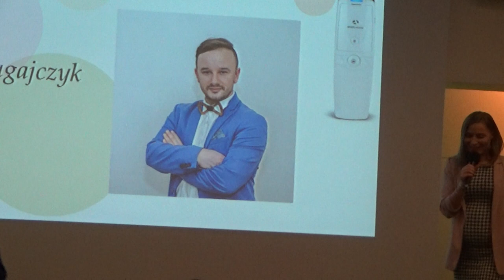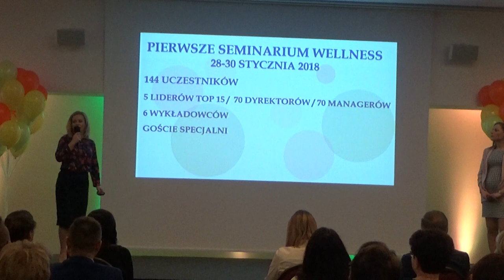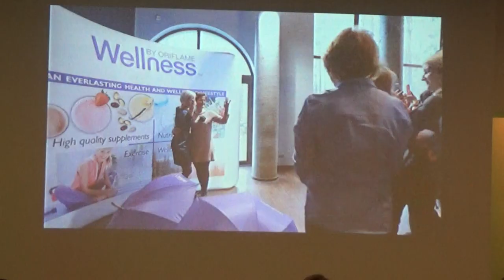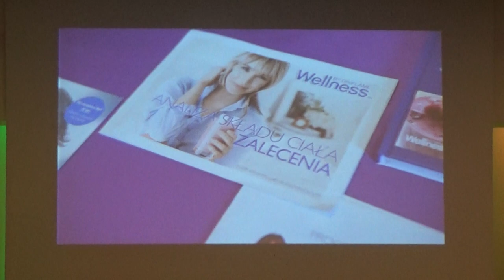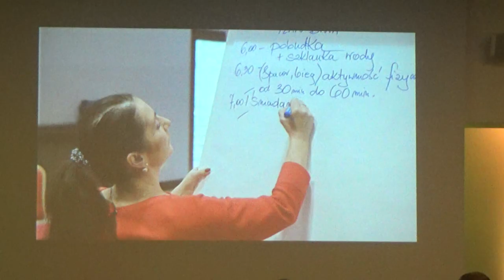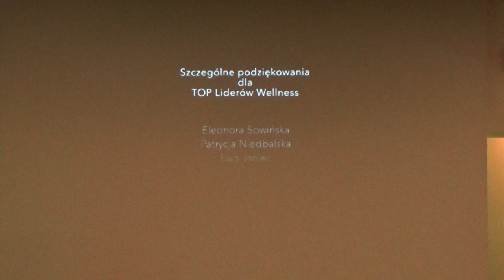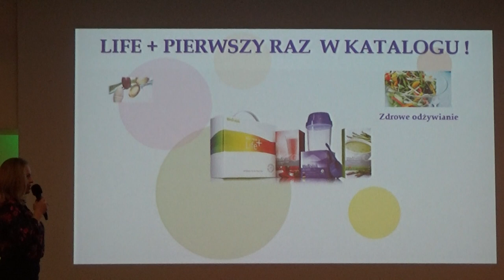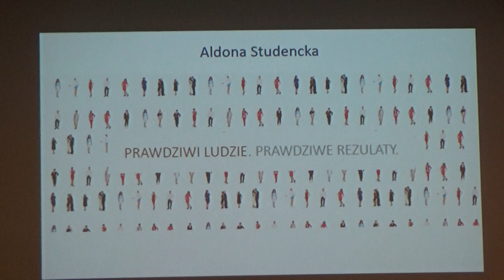Cz 4 z 9. CD. Dyr Marek Bługajczyk - Aparat API, Wellness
Zespół MamyFlame zaprasza do obejrzenia relacji z pierwszej Konferencji Regionalnej w Bielsku Białej